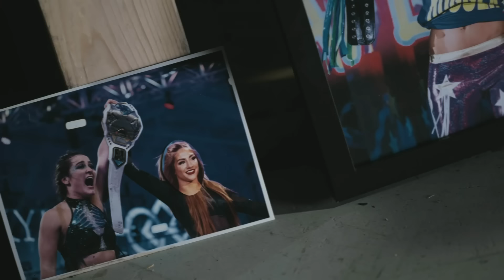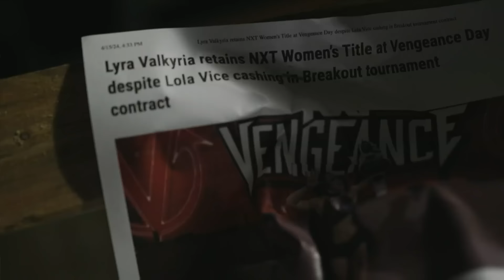Inside Tatum Paxley’s sick and twisted mind: NXT highlights, April 16, 2024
A deranged Tatum Paxley reveals why she shockingly attacked Lyra Valkyria. Catch WWE action on Peacock, WWE Network, FOX, USA Network, Sony India and more.